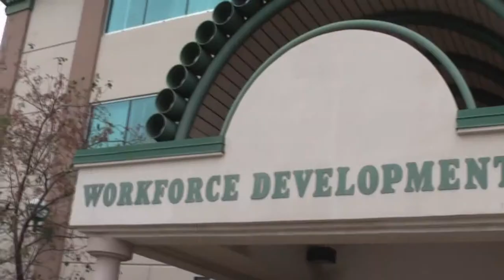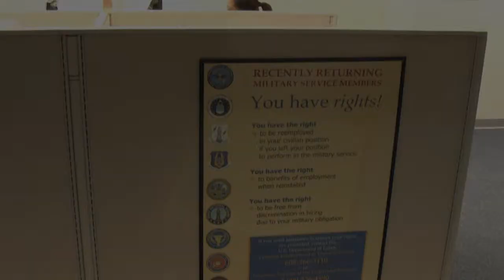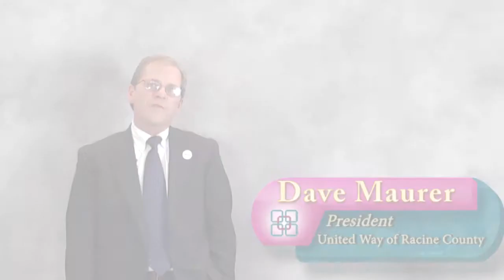Racine County Workforce Development